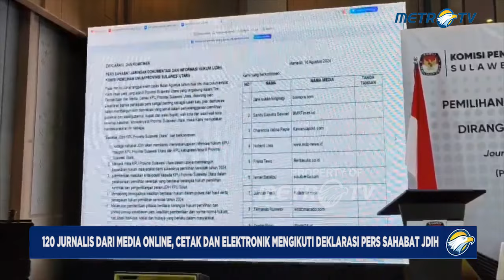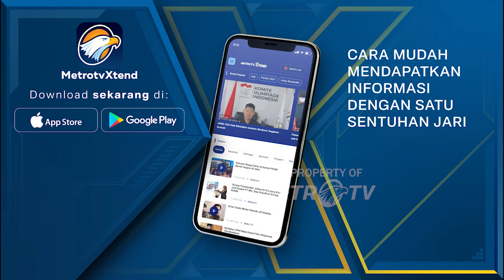KPU Sulut Mendorong Pilkada Yang Lebih Transparan Dan Adil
MetroTV, Sebanyak 120 jurnalis dari media online, cetak dan elektronik mengikuti deklarasi pers sahabat jaringan dokumentasi dan informasi hukum atau jdih KPU Sulut. Deklarasi ini bertujuan untuk memperkuat kemitraan KPU dan insan pers dalam penyebarluasan produk hukum pilkada kepada publik secara luas.